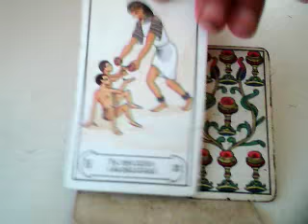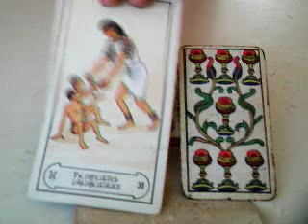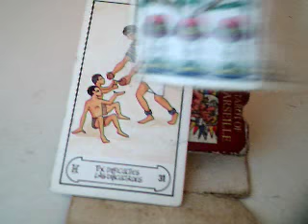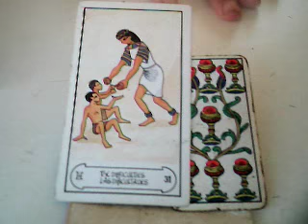leo júpiter en libra 2017 / mensaje una historieta